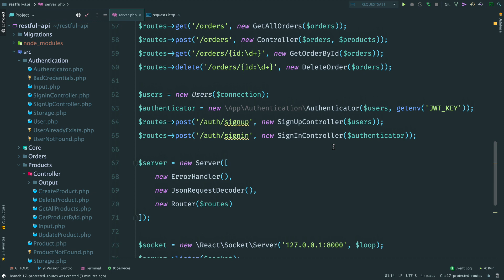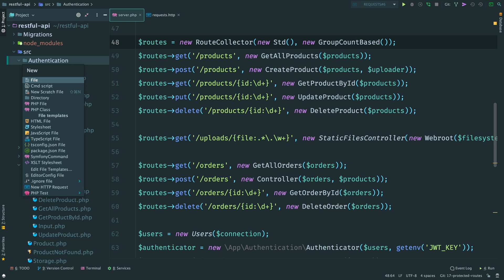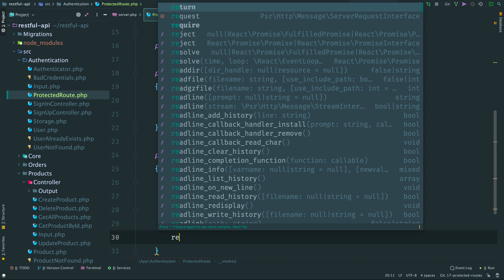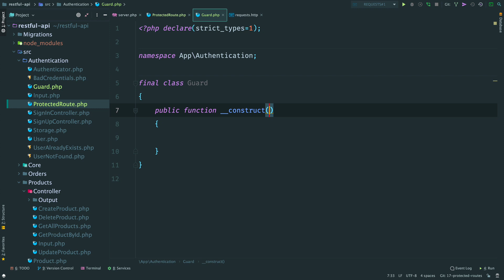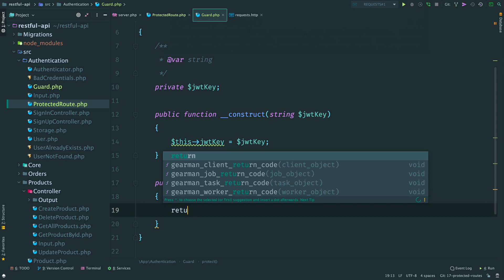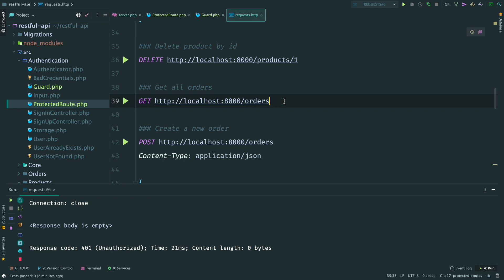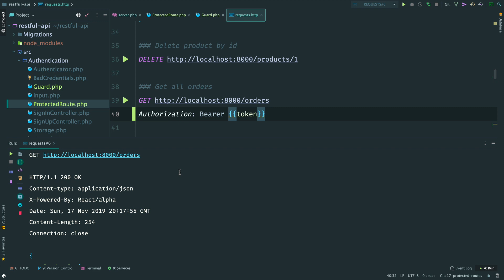Protected Routes | Creating a RESTful API with ReactPHP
Now we can protect some resources in our RESTful API ...